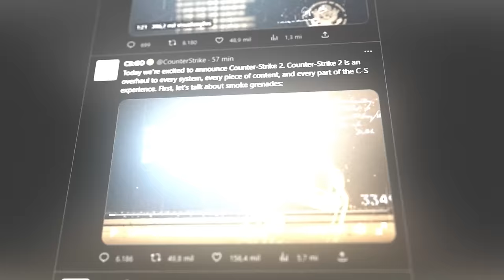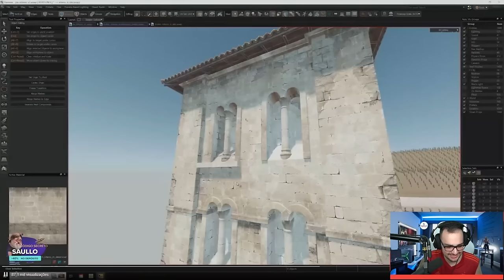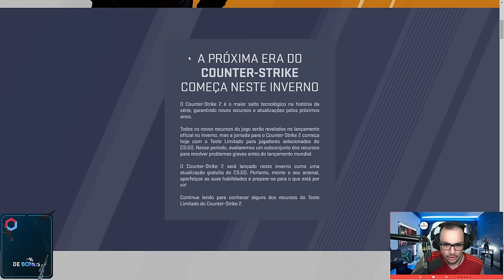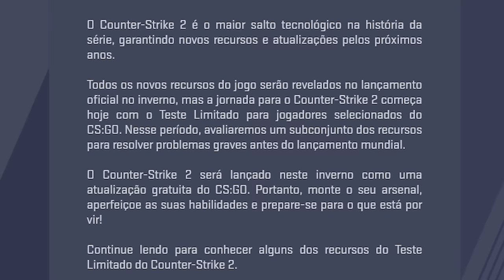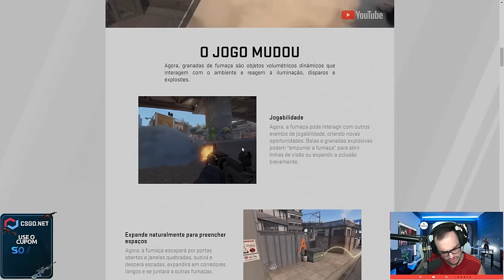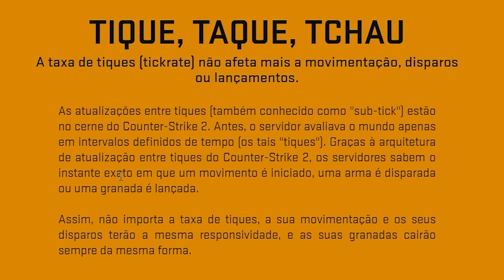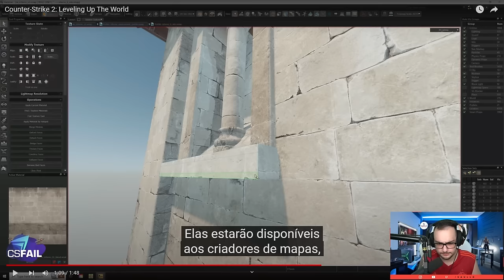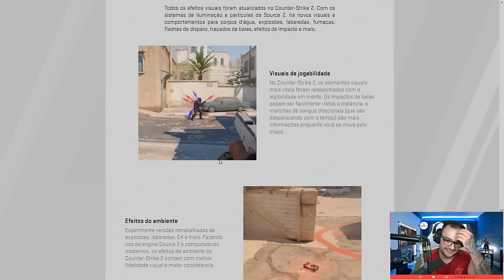CSGO SOURCE 2 100% CONFIRMADO 😱 ( CSGO 2 - VEJA TODOS OS DETALHES )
Saiu o tão esperado CS2, agora com gráficos mais realistas! A SOURCE 2 é REAL!